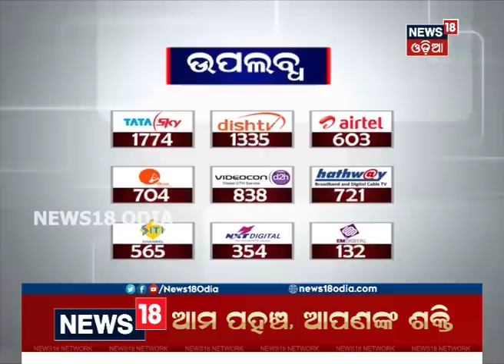ଓଡ଼ିଶାରେ ପହଞ୍ଚିଲେ ପ୍ରବାସୀ ଶ୍ରମିକ